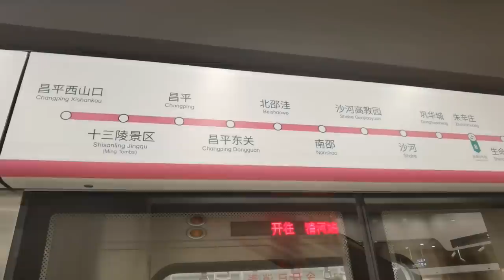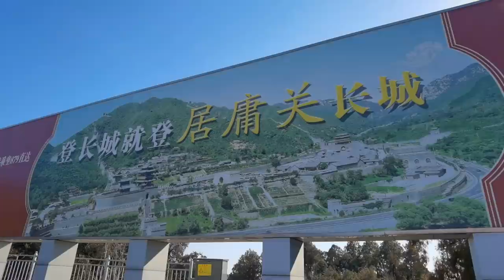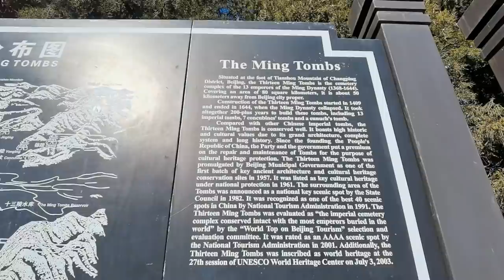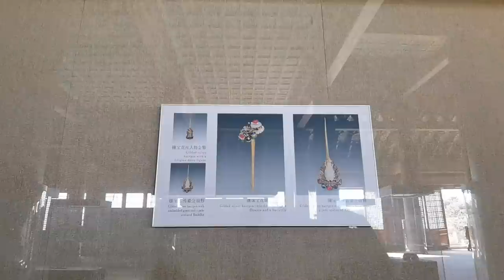A visit to the Tombs of 13 Emperors and their Concubines during Ming Dynasty (1368-1644).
50 kilometers (31 miles) northwest from Beijing City, at the foot of Tianshou Mountain, is the Ming Tombs Scenic Area, aka Thirteen Tombs of Ming Dynasty, where lie the mausoleums of thirteen emperors of the Ming Dynasty (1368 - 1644). Since 1409 when Zhu Di, the first emperor of the Ming Dynasty, built his Changling Tomb here, the succeeding twelve emperors had their resting places built around Changling during the next 230 years, covering a total area of over 120 square kilometers (46.3 square miles). This is the best preserved mausoleum area with the most emperors buried. Every year millions of tourists come to the site to appreciate its long history and palatial architecture.